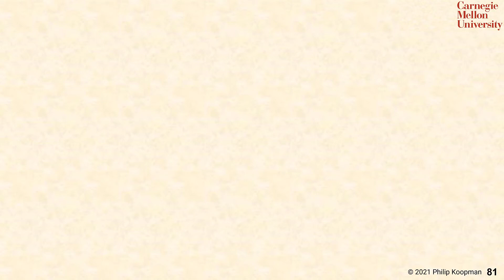L107 81 UATG and Safety Culture